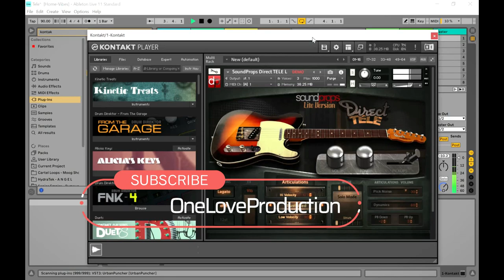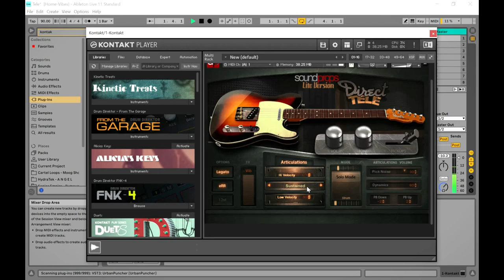Direct TELE Lite - FREE Electric Guitar Kontakt Library by SoundProps